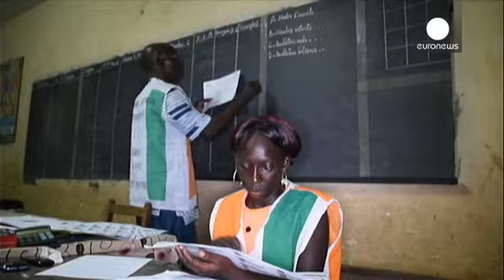Fildişi Sahili'nde seçim sonuçları açıklandı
Fildişi Sahili'nde yeni Devlet Başkanı'nı belirlemek üzere geçtiğimiz hafta yapılan seçimin resmi sonuçları açıklandı. Seçim Komisyonu, mevcut lider Alassane Ouattara'nın oyların yüzde 86'sını alarak yeniden bu göreve seçildiğini duyurdu.

Outtara böylece ülkeyi beş yıl daha yönetme hakkı elde etti.

Seçim öncesinde üç aday usulsüzlük iddiaları nedeniyle yarıştan çekilmişti. Outtara'nın diğer altı rakibi ise sonuçlara itiraz edeceklerini açıkladı.